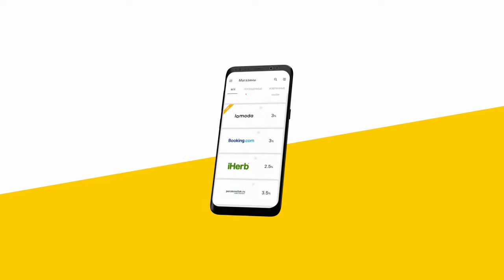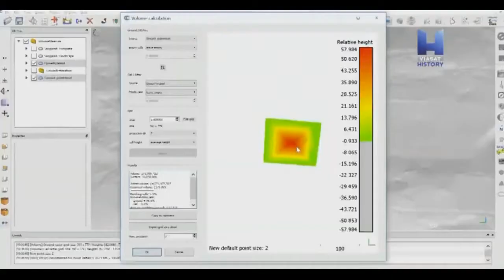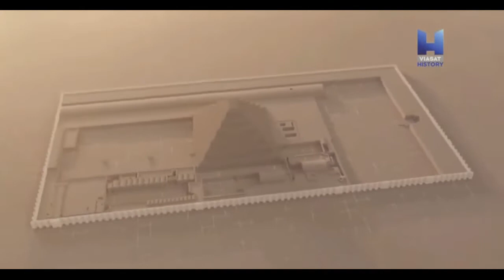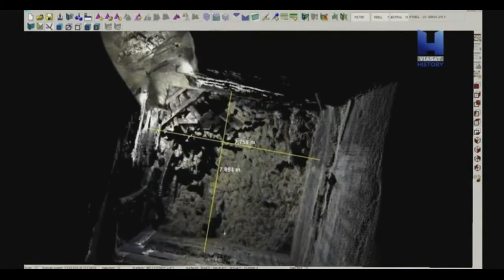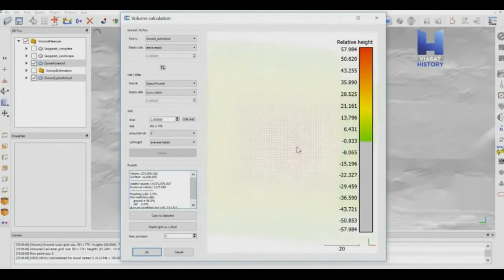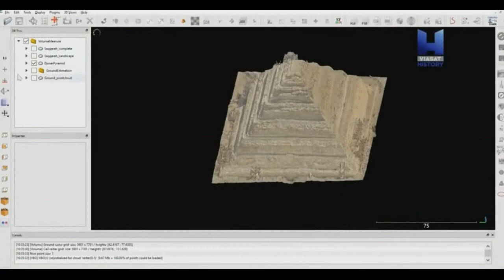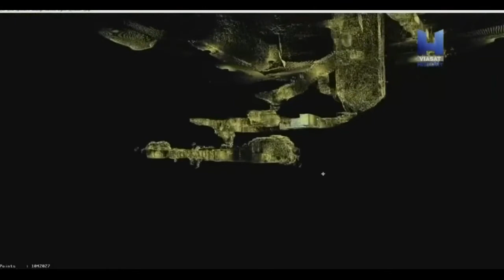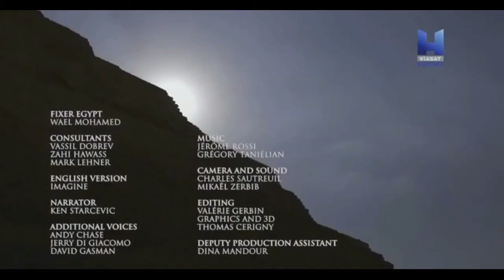Разгадка тайны Пирамид. Пирамида Джосера